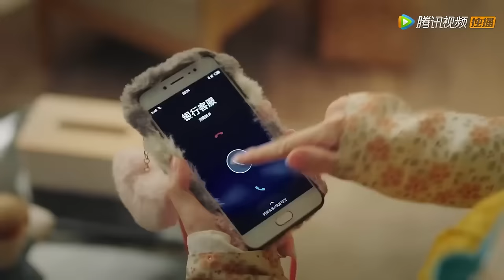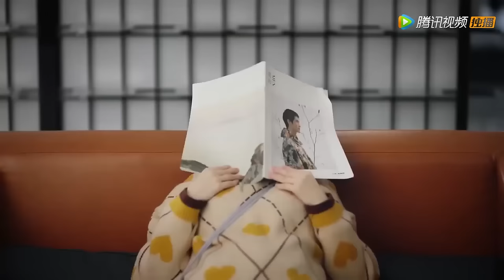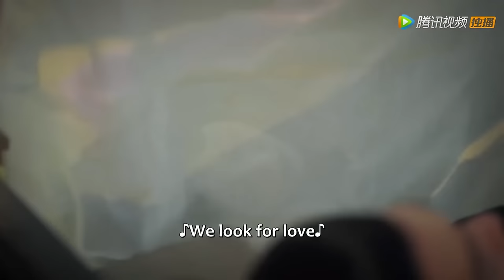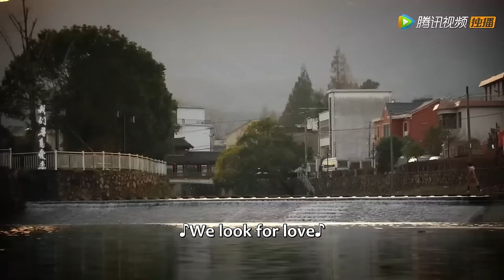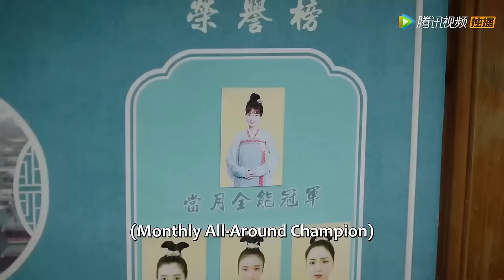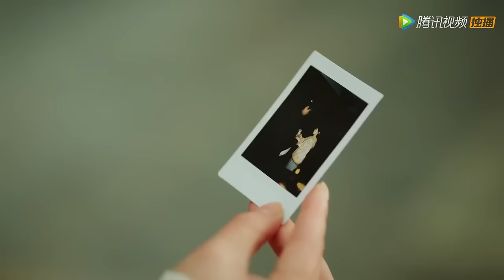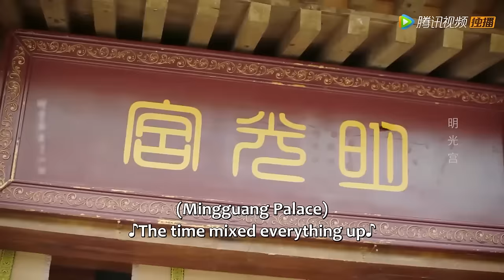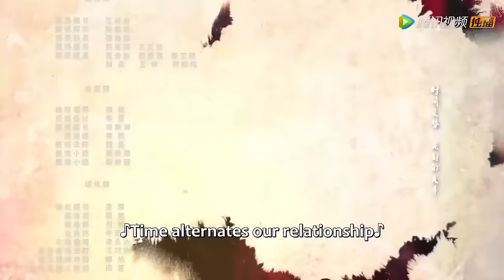💗全集 | 跨時空同居！醉酒少女意外穿進古代成為王後，拯救落難國王逆襲奪君心！【双世萌妻 Love For Two Lives】甜宠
💕 剧名：双世萌妻 Love For Two Lives

简介：

 “绿叶女孩”姚靓靓成为失恋又失业的“双失青年”后，意外打开时间裂缝，开启了平行宇宙的神秘大门。姚靓靓误打误撞成为了平行国度里国王“正”的救命稻草。当财迷靓靓遇上落难国王，当现代科技与古代文明碰撞，平行宇宙里奇妙的命运联结，成就了姚靓靓与正跨越时空的合租奇缘，两人从相识、相扶，最终相爱，上演着一段又一段搞笑甜蜜的爱情故事。

After "Green Leaf Girl" Yao Liangliang became a "double-lost youth" who was lovelorn and unemployed, she accidentally opened a time rift and opened the mysterious door to the parallel universe. Yao Liangliang accidentally became the life-saving straw for the king of the parallel country. When the money-loving Liangliang meets the troubled king, when modern technology collides with ancient civilization, the wonderful connection of fate in the parallel universe creates a romantic relationship between Yao Liangliang and Zheng across time and space. The two met, supported each other, and finally fell in love. One funny and sweet love story after another.